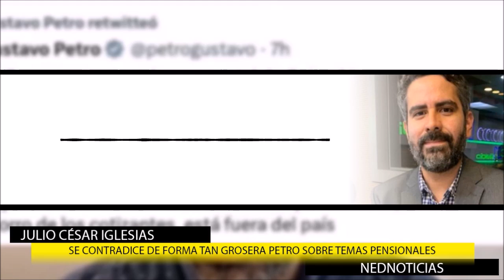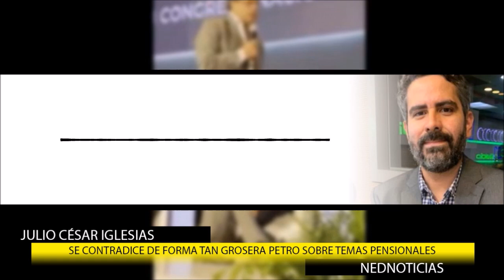EN RIESGO PENSIONES DE LOS COLOMBIANOS ⚠️ Petro se Contradice de Forma Grosera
Julio César Iglesias
Cesar Tamayo
Miguel Uribe Turbay
Enrique Gómez
Hernán Cadavid
¿Por qué se contradice de forma tan grosera gustavopetro sobre temas pensionales? Todo indica que no solo es desconocimiento, también hay mala fe.